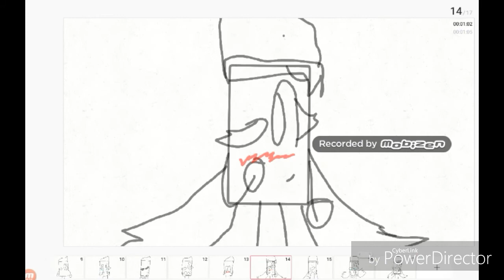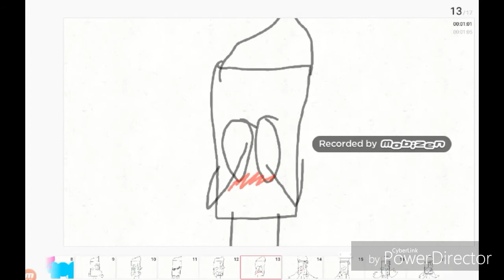When I'm with u Meme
I like penilea:T don't judge me